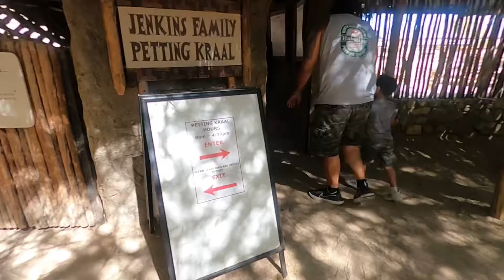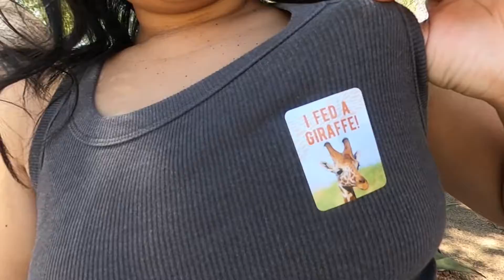The Living Zoo Palm Desert CA, Private Tour - FAMILY VLOG REVIEW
Join us for The Living Zoo in Palm Desert Family VLOG review. We visit the living desert zoo and gardens in Palm Desert California. We take the private tour of the zoo. The private tour takes us around the zoo on our own private cart with our very own tour guide. The Living Desert Zoo is a great little getaway right in the desert. You may be able to do a day visit from Palm Springs as well. You'll be able to visit every animal in the zoo in one morning. We took about 2-3 hours in our private tour of the zoo but you can walk the entire zoo in about 3-5 hours.

*TURN ON OUR POST NOTIFICATIONS FOR UPDATES REGARDING OUR VIDEOS*

Fujifilm X100V
GoPro MAX (for videos)
Fujifilm X100V (for video & stills)
Joby Gorrilla Pod Mount/Stand
LitraTorch 2.0
GoPro 3-Way Grip

Hello, we're Pedro Party of 4. Welcome to our fun Family Vlog life. Come with us as we show you our favorite places and things that we enjoy, and try out a few new things that friends or family recommends! Whether it's home science experiments, unboxings, daily adventures or special events; you will be sure to have a great time with us! We always have fun filming for you guys and showing you our lives!